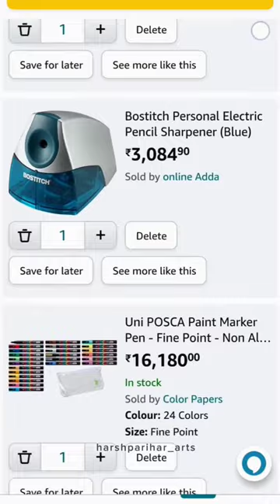things you can gift to an artist 🤣❤️✨💓💖💕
@Cheap things you can gift to an artist 🤣❤️✨💓💖💕